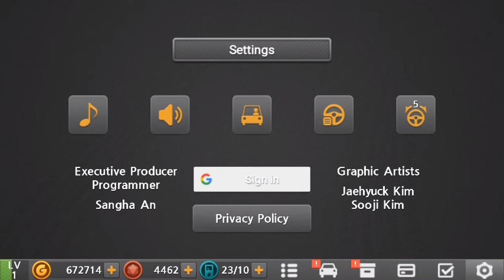Dr. Driving 2 v1.39 Mod (Coins/Unlocked) APK [Download + Gameplay]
Dr. Driving 2 v1.35 Mod (Coins/Unlocked) APK [Download + Gameplay]

[Credit : k.r3d]

APK UPDATED

Dr. Driving 2 is a Racing Game for android.

Dr. Driving 2 Mod is a lots of  coins & unlocked mod. Use them to anything in the game with where you can use it.

❖Used: ↧↧↧

►LG K4 (Gameplay Device)

►AZ Screen Recorder (Gameplay Casting)